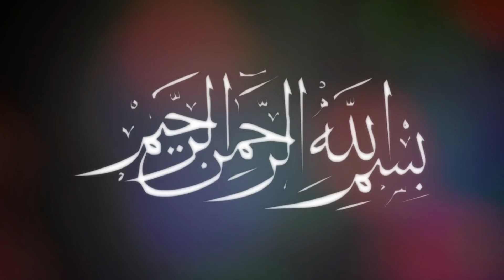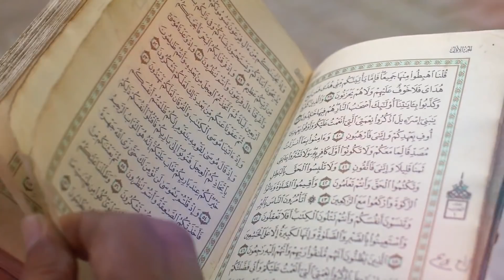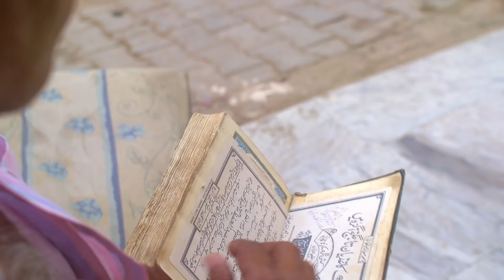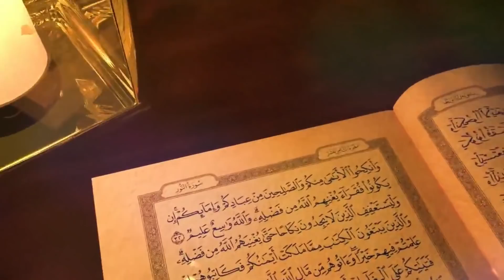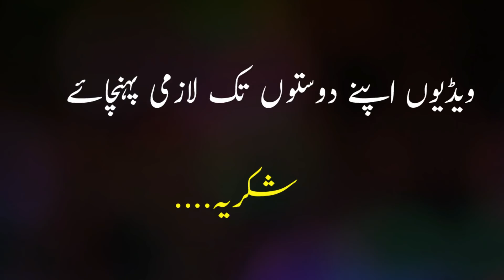Medical doctor Nay Dr Zakir Naik ko challenge Kr Dia | Rooh Kia Hain / rooh ki haqeeqat in urdu